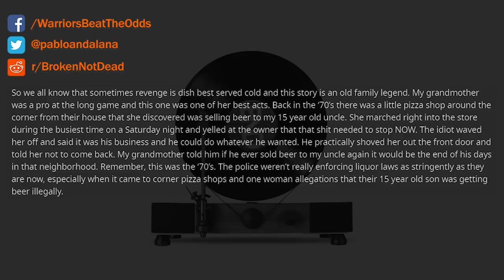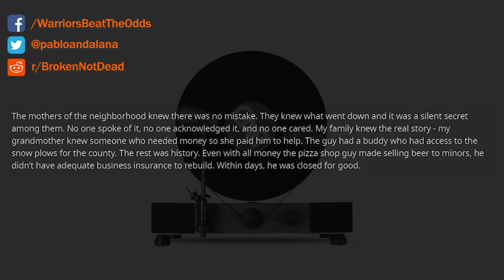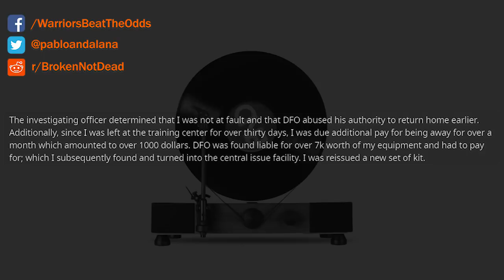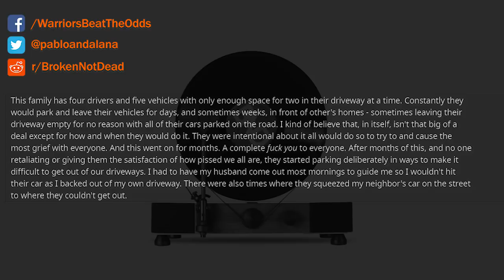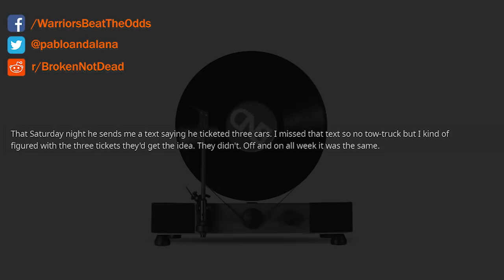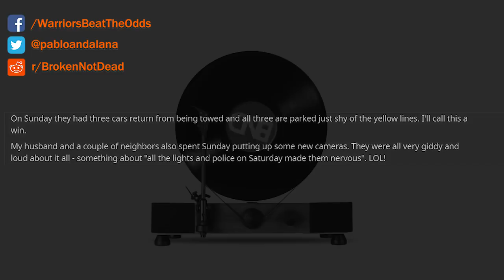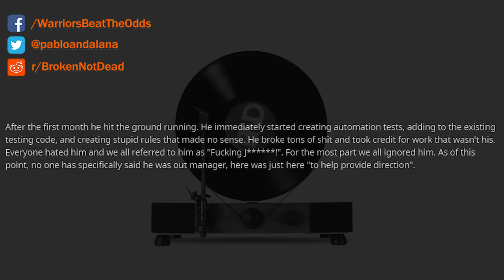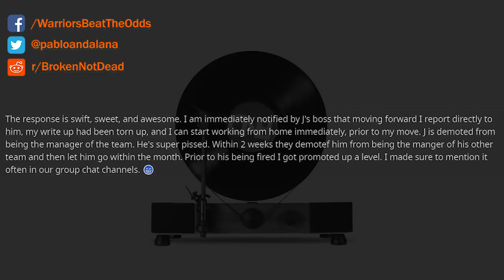rSlash ProRevenge - Top Posts of All Time Reddit - r/ProRevenge